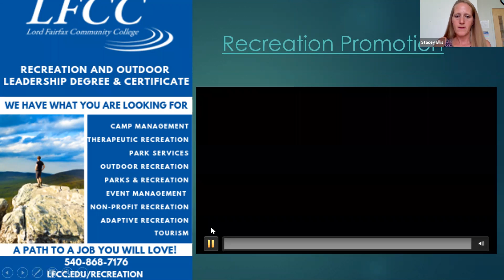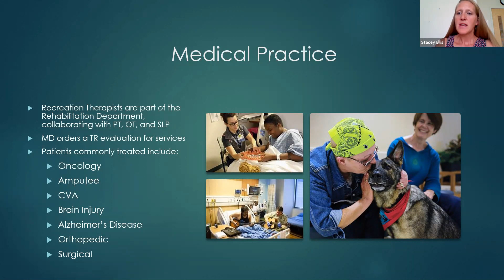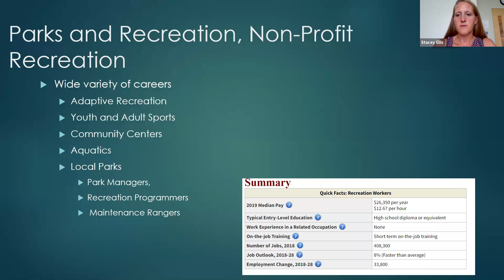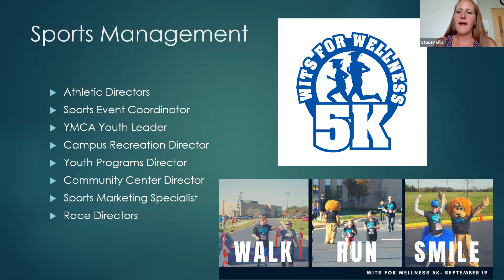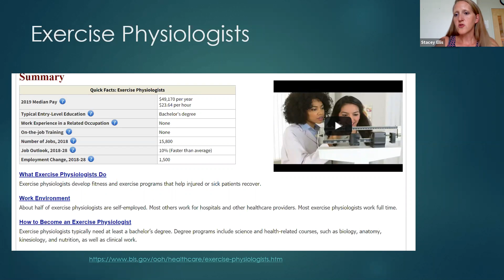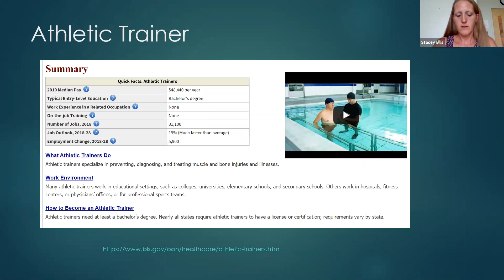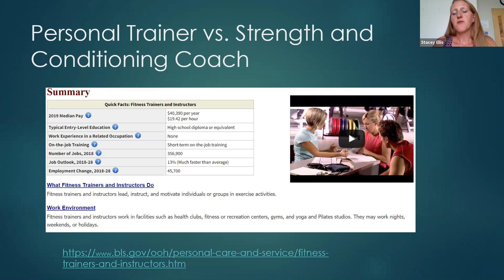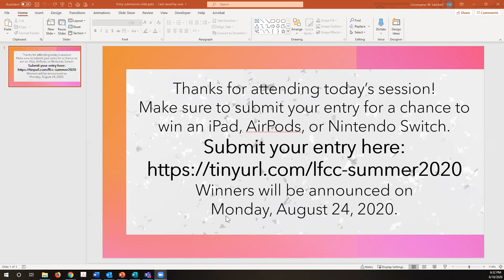Recreation and Wellness Pathways Session - New Student Welcome Week